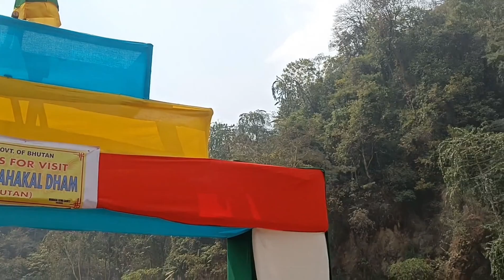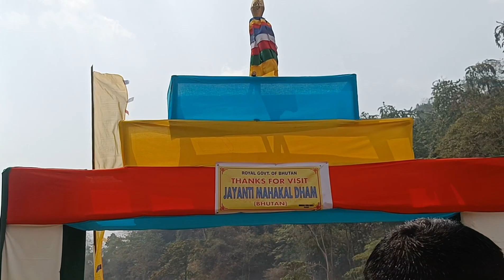!!Maha Shivratri Blog 2024!! !! Dooars jhyanti Mahakal Dham Mandir!! !! Jayanti Dooars Sightseeing!!